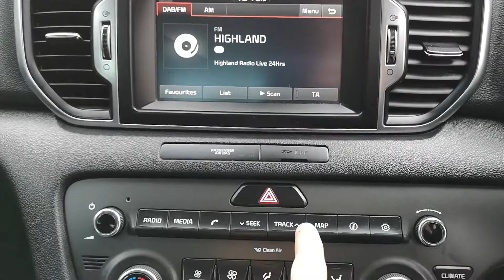6 February 2020